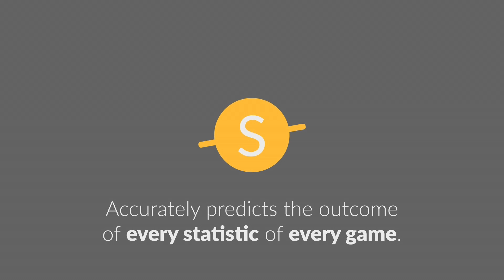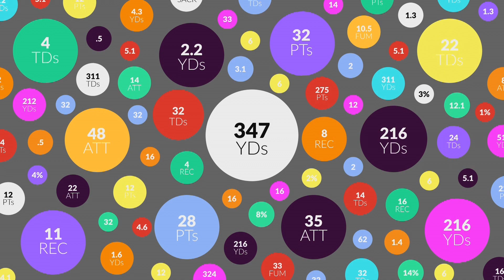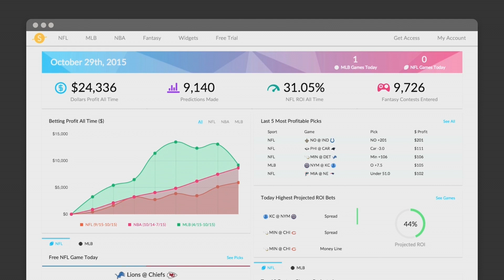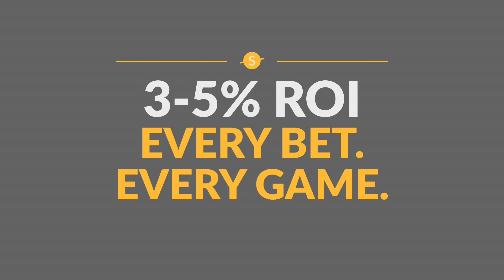Dodgers Accelerator Demo Day 2015: Swish Analytics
Swish Analytics - A prediction system for sports betting and fantasy sports.